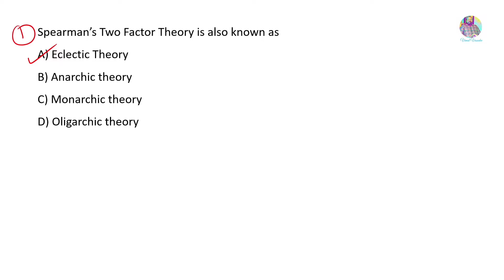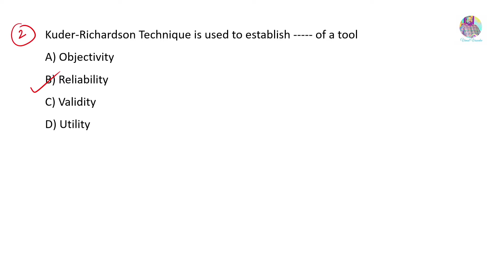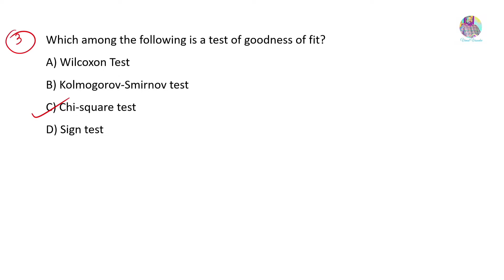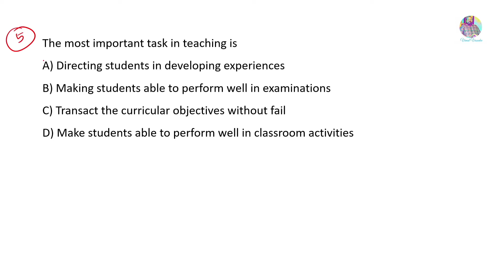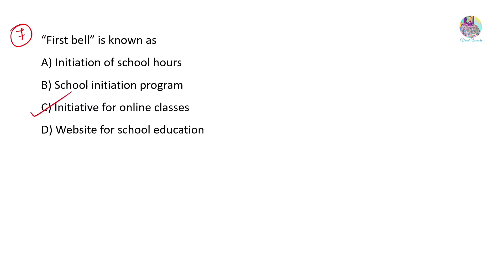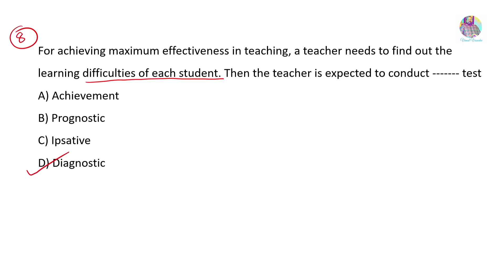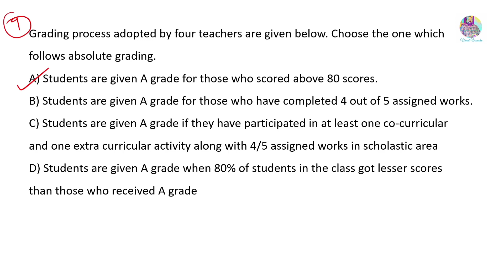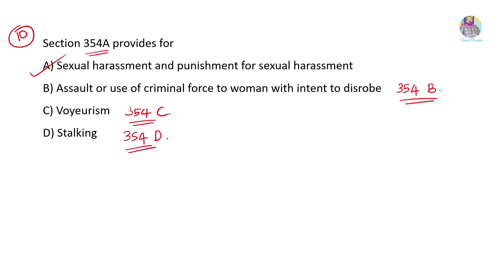SET - General Paper- Previous Year Questions- Class 15 - Kerala State Eligibility Test(SET)